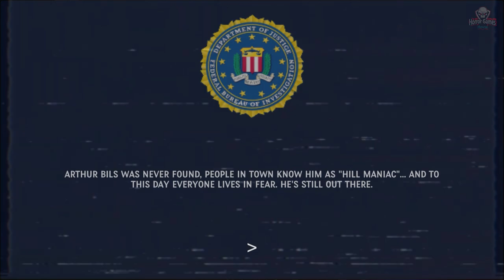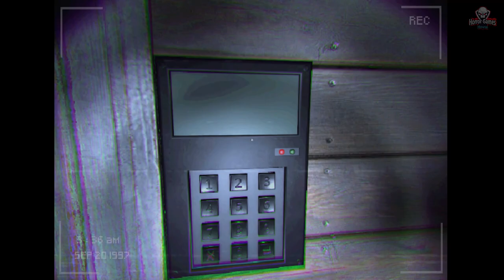Hill Maniac | Full Game | Gameplay Walkthrough Playthrough No Commentary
Welcome to a subtle horror experience. Where the atmosphere and setting immerse the player in a different level of terror, the void.
"Hill Maniac" is a game of horror in the style (Found Footage), with a graphic image simulating an old camcorder of VHS tapes. We seek to put subtle elements of terror, without
exaggerated jumpscares at all times.